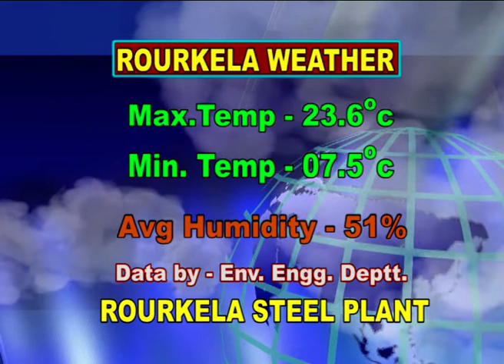HINDI NEWS DT- 4/ 1/ 2019